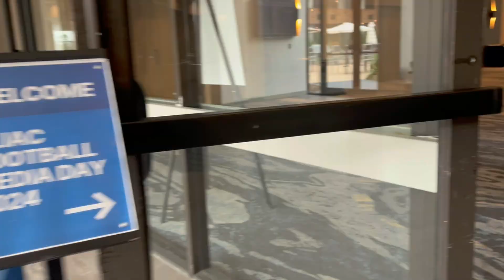GLIAC Football Media Day 2024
A behind the scenes look at the 2024 GLIAC Football Media day through the lens of the Davenport Panthers.

Located in the vibrant city of Grand Rapids, Mich., Davenport University is the perfect place for young, aspiring athletes to hone their skills and achieve their dreams. Whether you're a die-hard sports fan or just looking for some thrilling entertainment, we've got everything you need to satisfy your hunger for athletic excellence.

Our athletic program is a proud member of NCAA Division II and affiliated with the GLIAC, which means you can expect nothing but the best from our athletes on and off the field. With a long-standing tradition of excellence, our teams have consistently ranked among the top in their respective leagues, bringing honor and recognition to our university year after year.

Here, you'll find highlights, interviews, and behind-the-scenes footage of all your favorite Davenport University teams and athletes.